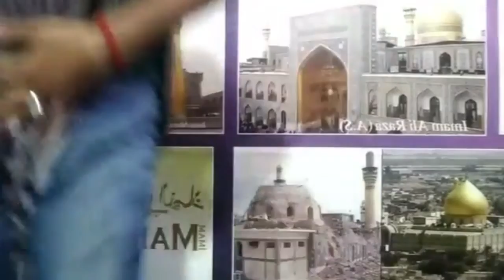Yasir Raza Yasir |0nline Jashn e Anwar e Shaban1441H| April 2020|Arranged by AjRecords Facebook